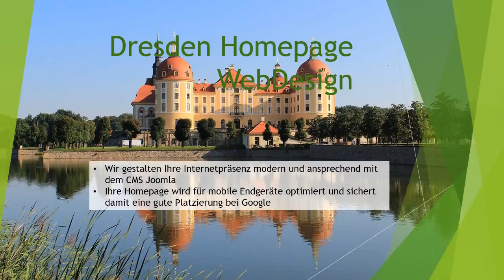Dresden Homepage Webdesign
Wir erstellen Ihre Homepage zum günstigen Pauschalpreis, holen Sie sich noch heute Ihr Angebot zu attraktiven Konditionen - inklusive 6 Monate kostenloser Nachbetreuung Ihrer Homepage! Entfernung spielt keine Rolle, alles kann bequem per Telefon und Email abgewickelt werden. Wir freuen uns auf Ihren Anruf oder eine Email.